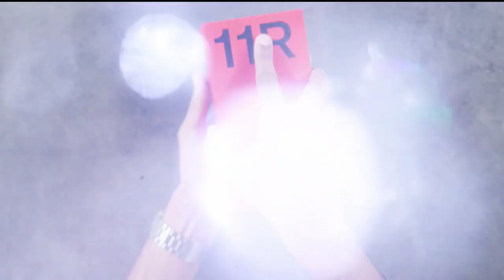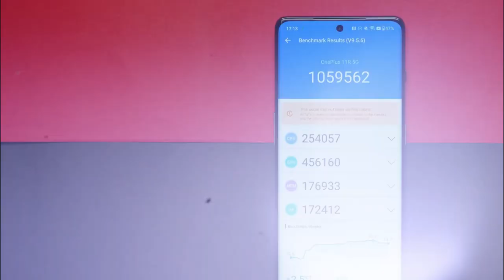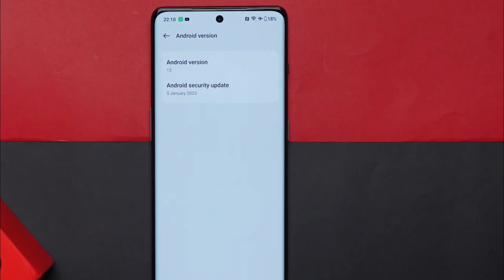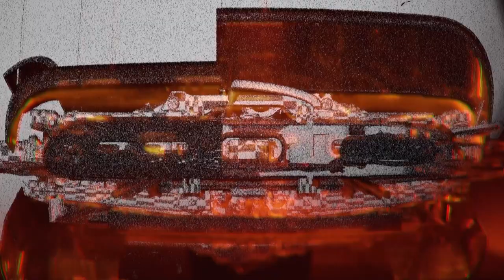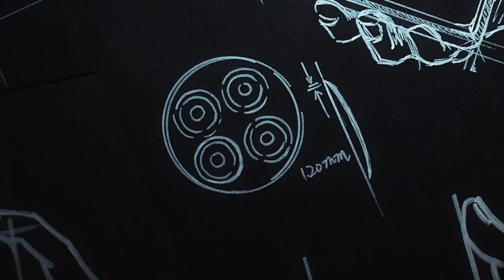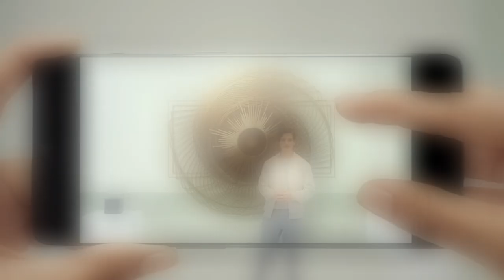OnePlus 11R | Review | Better than OnePlus 11 | Best OnePlus phone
Bhai es video me maine oneplus 11r ke baare me detail me baat kiya hai.
kaafi saare oneplus 11r ke videos ko dekhne ke baad maine es review ko banaya hai.

OnePlus 11R ki ye video aapko kaisi lagi batana

Many part of video credit- @TechBar @TrakinTech @OnePlusTech @OnePlusIndiamobile